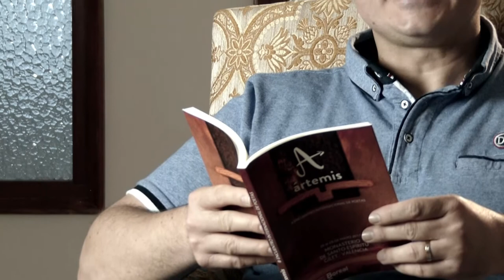Gregorio Muelas Bermúdez: "Tiempo muerto" - Ártemis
Gregorio Muelas Bermúdez nace en Sagunto (Valencia) en 1977. Es Licenciado en Historia por la Universidad de Valencia. Ejerce la crítica literaria en diversas publicaciones digitales e impresas. Es socio de la Asociación Valenciana de Escritores y Críticos Literarios (C.L.A.V.E.), miembro del Consejo Editorial de la web Todo Literatura, y miembro del Consejo Asesor de la Revue des Sciences du Langage de la Université Amar Telidji de Laghouat (Argelia). Es cofundador, codirector y editor de CRÁTERA Revista de crítica y poesía contemporánea.

Ha ganado el Poetry Slam del I Festival de Poesía de Valencia “Vociferio” 2011, y el Primer Premio del II Certamen de Haikus “Hawai Chigetsu” organizado por Letras Como Espada. Ha publicado los poemarios Aunque me borre el tiempo (2010) y Un fragmento de eternidad (2014), el libro de guiones de cine Cuando la aurora le hable al tiempo (2011), y el libro de haikus La soledad encendida (2015). Ha sido traducido al alemán, al japonés, al portugués, al rumano y al ruso, y ha sido incluido en diversas antologías internacionales, como Cartografías de Orfeo. Antología de joven poesía valenciana (Isla Negra Editores, Puerto Rico, 2014).

Mantiene el blog/ cuaderno de bitácora “La Biblioteca de Gregorovius” y el blog de cine “La Videoteca de Gregorovius”